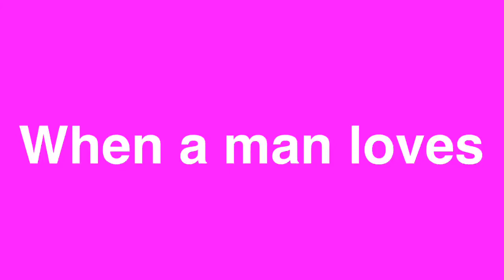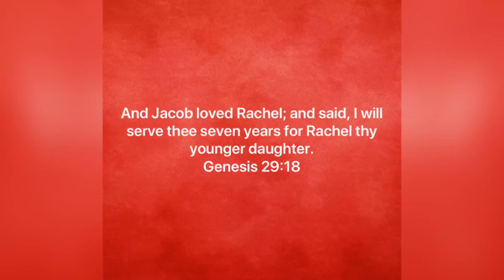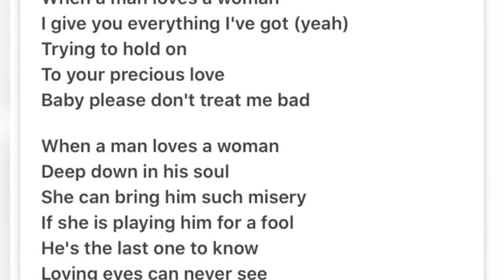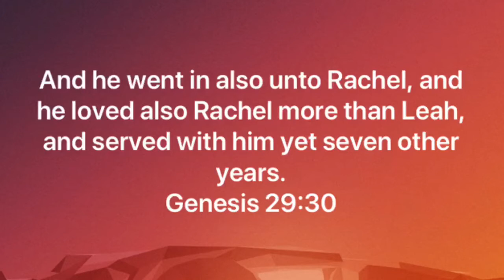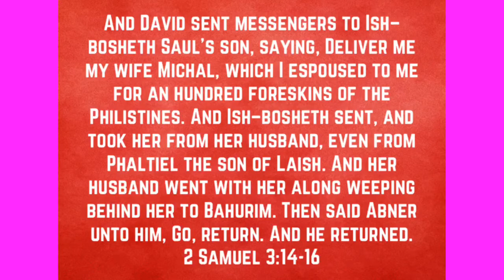When a man loves